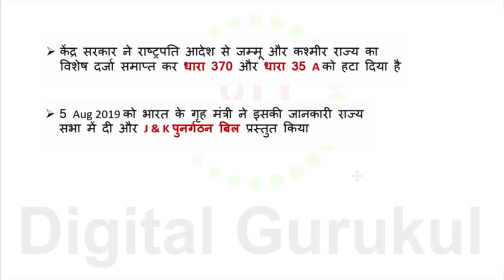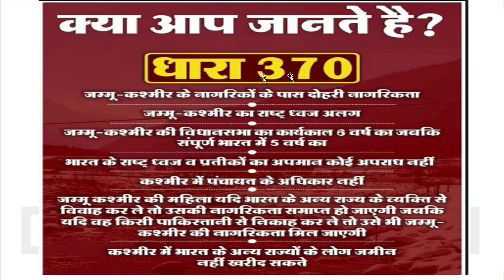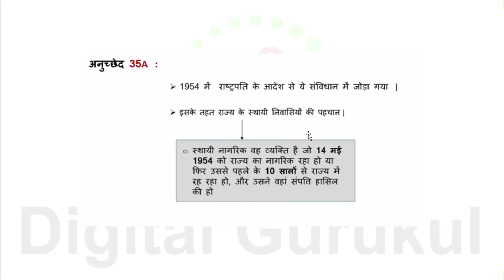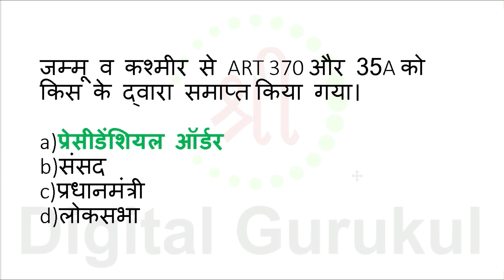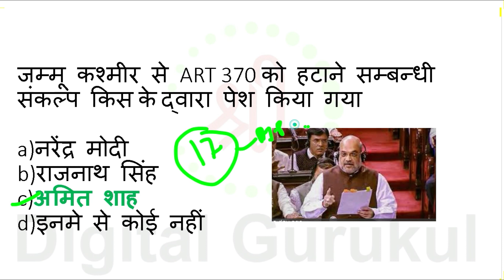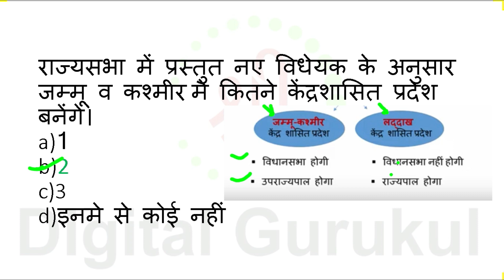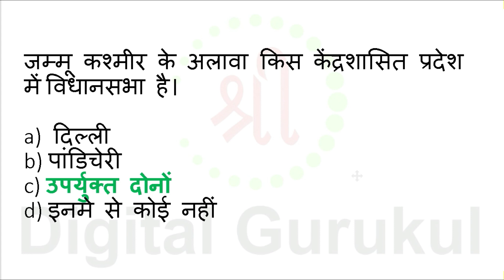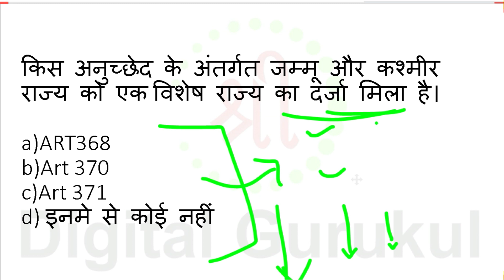Article 370 and 35A important questions | अनुच्छेद 370 और अनुच्छेद 35A सभी महत्वपूर्ण प्रश्न,gk 2020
Article 370 of the Indian constitution used to give special status to the region of Jammu and Kashmir.
आर्टिकल 370 को 17 नवंबर 1952 से लागू किया गया था
Article 370 | Article 35'A'  | Jammu & Kashmir  | Jammu & Kashmir Union Territory | Jammu Kashmir Union territory: Special status | Jammu & Kashmir, and Ladakh  |  अनुच्छेद 370 और अनुच्छेद 35 A
Article 370 and 35A revoked | Current affairs 2020 | Jammu and Kashmir gk for NEXT EXAM

 yt study, study iq, wifi study,gk track,NEXT EXAM,SriDigitalGurukul,